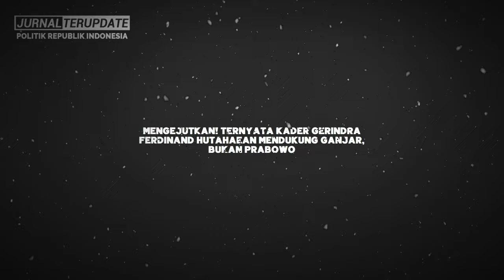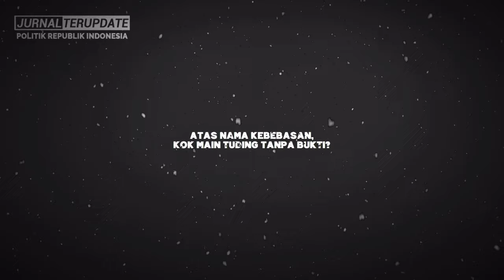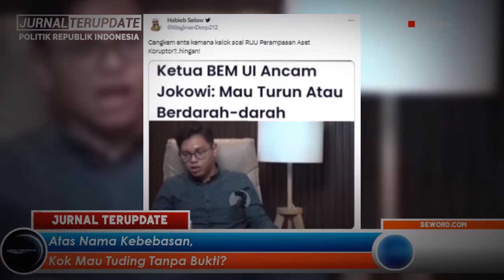AMBYARR💥JELANG PILPRES😱FERDINAND MALAH BERI KEJUTAN TAK TERDUGA KE PRABOWO🔥TAMBAH GAK BISA TIDOR⚡😱❓